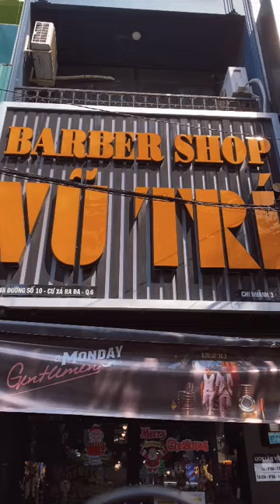CÁI KẾT KHÓ ĐỠ | Xưng "Bố" với anh Trí Barber và Cái kết khó đỡ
CÁI KẾT KHÓ ĐỠ | Xưng "Bố" với anh Trí Barber và Cái kết khó đỡ | BarberShop Vũ Trí
video short | những khoảnh khắc vui nhộn short video | video hài hước nhất | thư giản với clip ngắn hài short video funny | hài ngắn video short | cười vỡ mồm video shorts youtube | short hàirstyles |
video short youtube | thử thách xem cấm cười short video youtube | short hairstyles
short hair | cười sảng khoái short hair men | thư giãn với video hài tik tok | short haircut | cười vỡ mồm video hài tik tok
video hài hước ngắn | thử thách xem cấm cười | video hài | khoảnh khắc vui nhộn hài hước | tổng hợp những khoảnh khắc hài ahihi | video hài hước tiktok  | hài ahi
Hệ thống các chi nhánh tại TPHCM:
💢 Quận 3

💢Quận 4
271 Khánh Hội, Phường 5

175 Phan Đình Phùng, Phường 17

💢Quận 7:
Barbershop Vũ Trí 14 : 354 Lê Văn Lương phường Tân Hưng
Xem thêm về Barbershop Vũ Trí:
Có thể bạn sẽ quan tâm :
+ Ép Side Tóc xịn xò | tạo kiểu Side Part cùng Mai Xuân Thứ
+ MÀY ĐI ĐÂU ĐẤY? | THÁI VŨ (BLACKBI) x HUỲNH PHƯƠNG X FAPtv | BarberShop Vũ Trí
+ Quà cho anh | Cái kết tặng quà cho anh Trí Barber BarberShop Vũ Trí
+ Lời tiên tri | BarberShop Vũ Trí với lời tiên tri của đức thầy
+ Khách hàng là thượng đế | Huỳnh Phương Faptv ghé thăm
+ Bí Mật Mái Tóc "Đỉnh" của Ngô Kiến Huy | Tóc Nam Xoăn Đẹp Mềm Mại | Barbershop Vũ Trí
+ Hội Bào "khai xuân" quả tóc mới đầu năm | Tiến Luật, Ngô Kiến Huy, Huỳnh Phương, Trí Tam Quốc,...